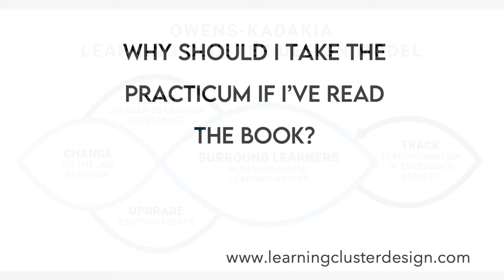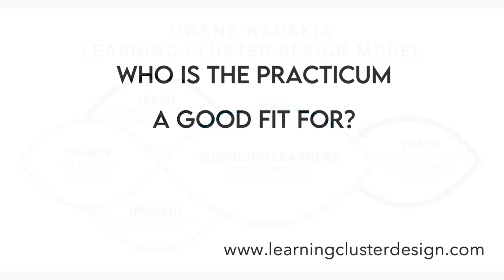Suzanne Ashford, L&D Leader, Shares Her Experience of the 2-Week Learning Cluster Design Practicum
Suzanne Ashford, L&D Leader for GE Digital, shares her experience with the Learning Cluster Design 2-week practicum and the impact of building a cluster for her work project, moving from 90 days of ILT classes to in the flow of work.